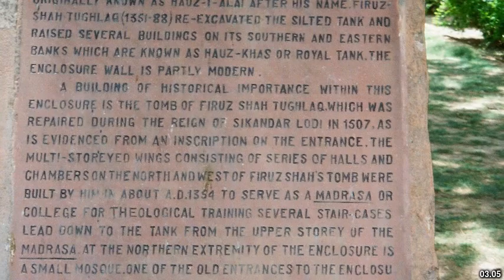Best places to visit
Best places to visit - Taigum (Australia) Best places to visit - Slideshows from all over the world - City trips, nature pictures, etc.